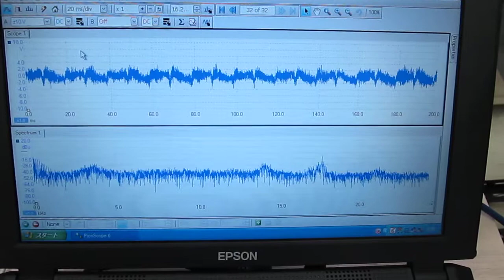超音波技術 Ultrasound technology 超音波（３８ｋHz １５０W）